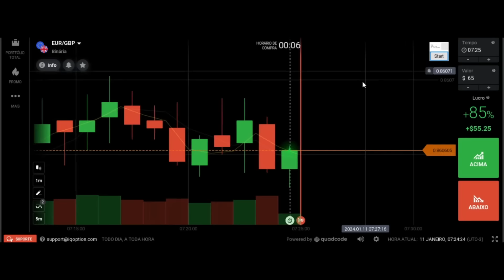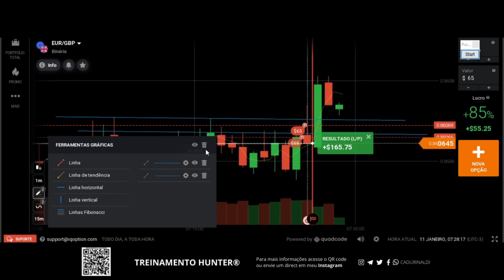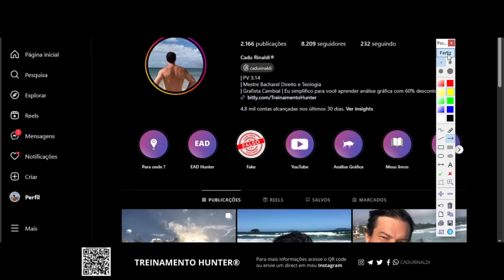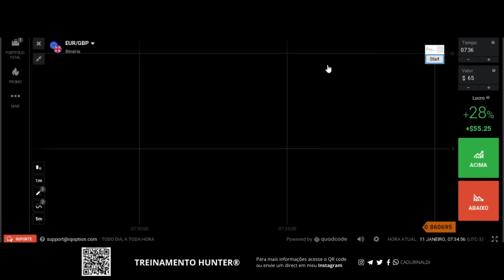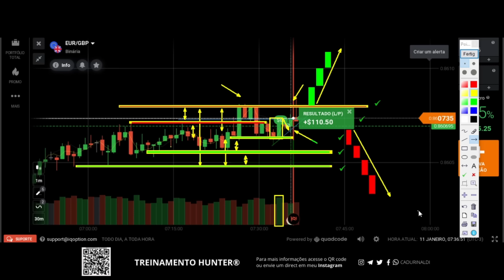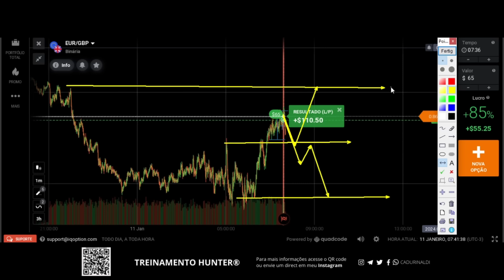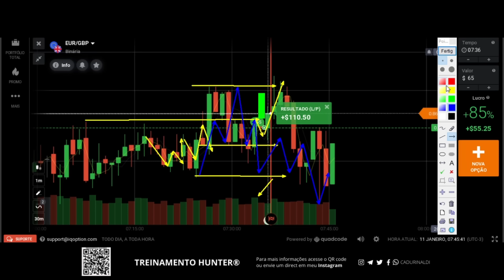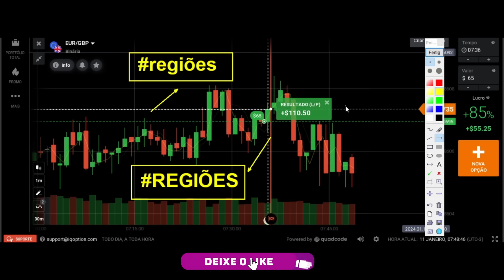Aprenda como MARCAR as REGIÕES de SUPORTE e RESISTÊNCIA em CANAIS para aplicar PADRÃO de ENTRADA.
Para ser consitente necessário se estudar análise gráfica de forma correta, aprenda como marcar as regiões de suporte e resistência em canais para aplicar padrão de entrada. Assim, ao aprender como marcar as melhores regiões de entrada que se localizam em suporte e resistência você vai compreender o que o preço faz nessas regiões de suporte e resistência dentro de canais de preço para você fazer sua negociação.

Nesses canais de preço você pode aplicar seu padrão de entrada quando entender a causa do movimento e a lógica do preço na região. Aprenda como aplicar padrão de entrada e como marcar os canais para operar nas melhores regiões para operar. Assim você saberá como operar suporte e resistência e como opera tendência com a causa do movimento e a lógica do preço aplicando um padrão de vela como padrão de reversão nessas regiões.

🚨Links importantes🚨

índice do Vídeo:

0:01 Inscreva-se
0:05 Deixe seu like
11:00 Aprenda como marcar as regiões
15:00 Como operar suporte e resistência em canais de preço
21:00 Como marcar os canais de preço para operar
23:00 As regiões para aplicar padrão de entrada
25:00 Forma correta de analisar o gráfico
26:00 Deixe seu comentário.
Compartilhe com um amigo este vídeo